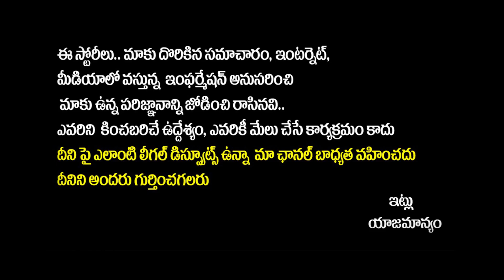Public Talk on Ramanthapur Krishnaveni Talent School Incident in Hyderabad || Socialpost TV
SocialPost Shorts